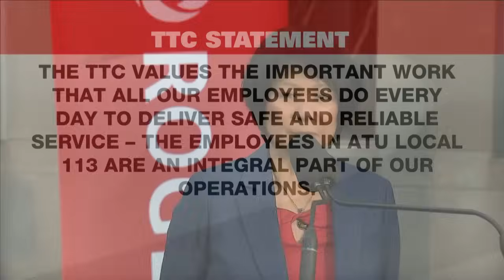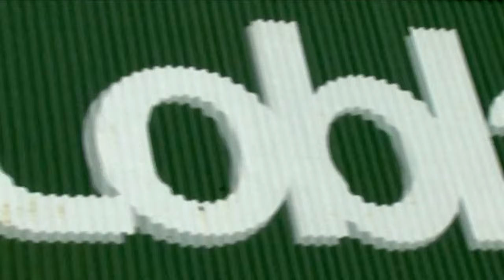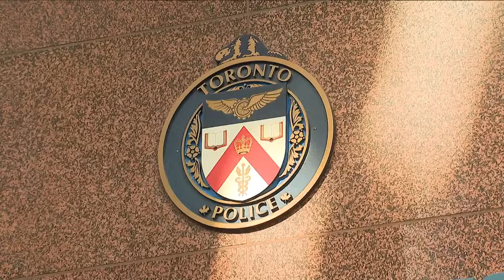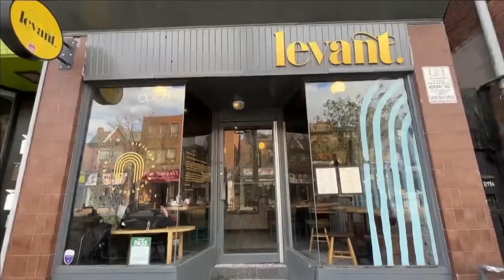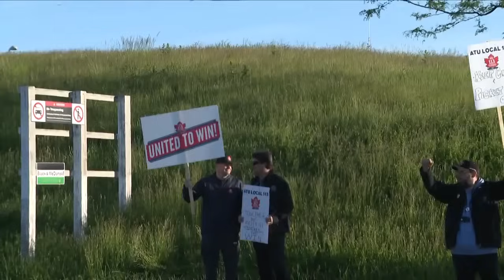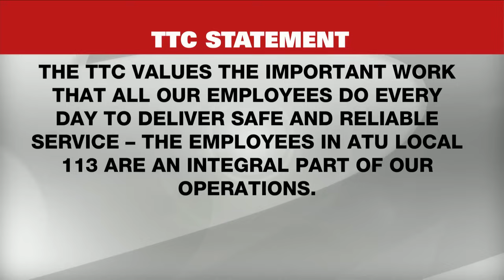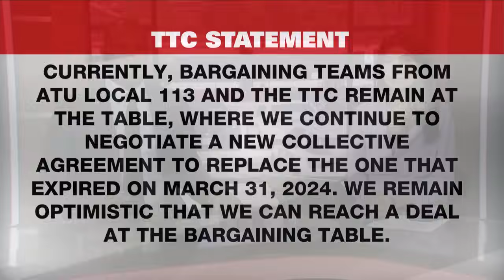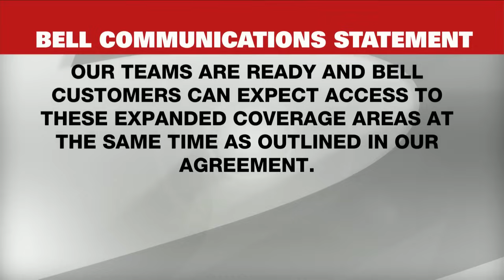187 alleged hate crimes reported in Toronto in 2024| CP24 Live at Noon for May. 31, 2024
Toronto police say there have been close to 190 alleged hate crimes reported so far this year, nearly half of them antisemitic.

The update was provided at a meeting of the Toronto Police Service Board, where the force also presented hate crime statistics for 2023.

The report presented today says there was a 47 per cent increase in reported hate crimes last year compared with 2022.